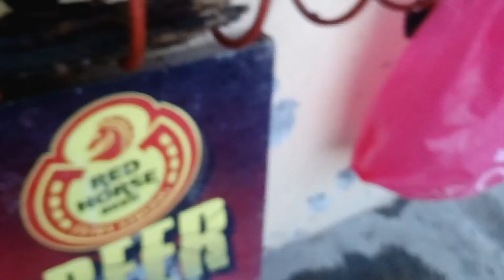Sunflower seed galing sa pagkain ng manok,tumubo?🙊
How Sunflower seed from 7kinds of feed growing?

Watch this video to know more about sunflowers.

This is my experiment because I'm confusing of them .They say they will not grow watch my full video to see the complete result and you can learn facts about sunflowers.